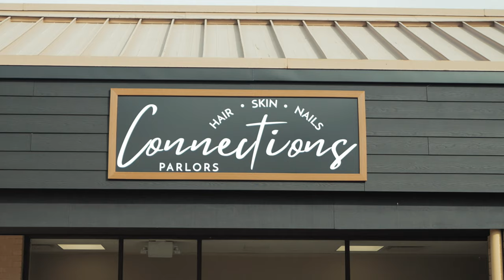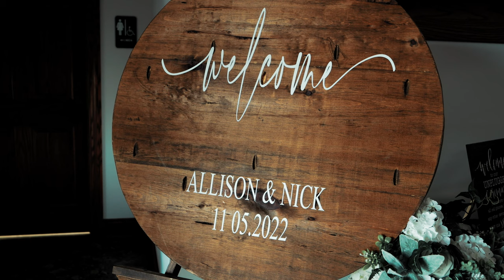High school sweethearts to now married | Mystiicx.Films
Congratulations to Allison & Nick!

This is my last wedding of the season to edit and it came together so well!! 🥺🫶🏻

I am literally so grateful I was able to be apart of their wedding day.

HAPPY 10 YEARS TOGETHER!!🥹💕

Vendors:
Videography: Mystiicx.Films
Second Shooter: Jayla Corbin
Photography: Seymour Studios
DJ & Photo Booth: SnagaDj
Venue: Buckeye Community Center (Shiloh)
Hair: @hairxhaleigh @connections_parlors Makeup: @glowfromwithin_by_rachel
Dress: Twirl
Suits: Rover-T Tuxedo
Catering: Village Catering Company
Decor Rental: Partydreams Ltd. (Cleveland)
Officiant: Mike Ruggles
Cupcakes: Cigi Cakes
Pretzels/Favors: Simply Sweet Cakes & Treats
Nails: Manicured by Mallory

For Information On Booking